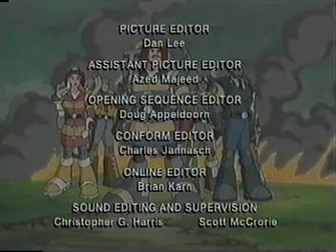Rescue Heroes - Eye of the Storm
A boy who idolizes the Rescue Heroes will learn that heroes come in all shapes and sizes. His father, the town sheriff, will assist Billy when his son needs to be rescued during a hurricane. The father will also come to realize that the Rescue Heroes are not what he first perceived.